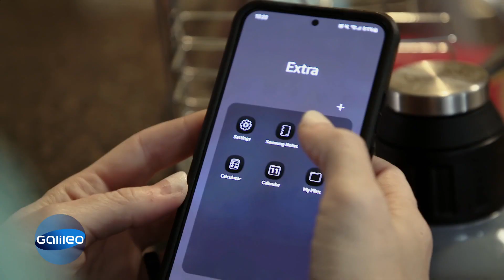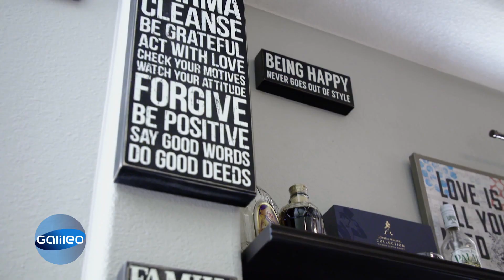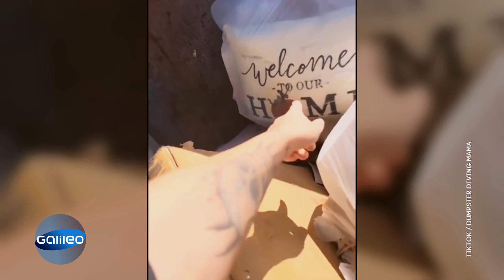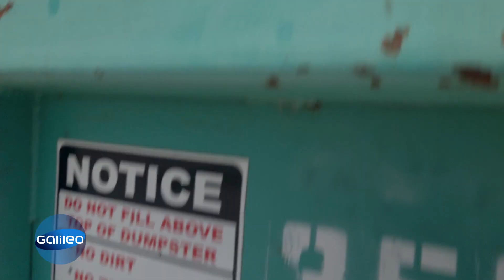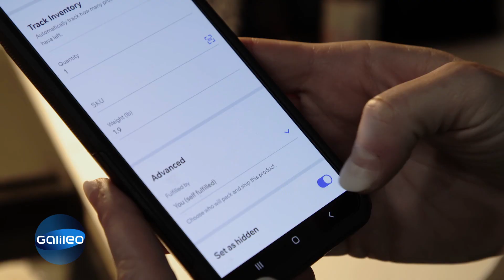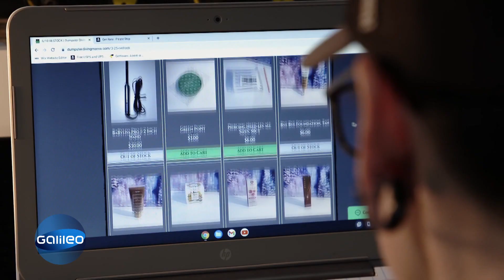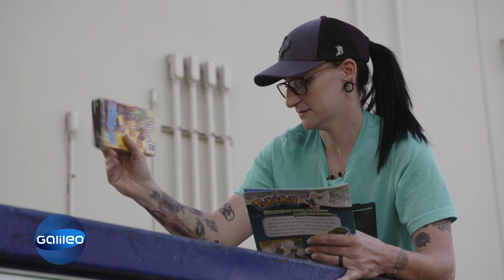3000 Dollar pro Monat für Müll! Was ist Dumpster Diving? | Galileo | ProSieben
Tiffany ist eine sogenannte "Dumpster-Diverin" aus Texas. Das bedeutet, sie verdient ihr Geld durch Schatzsuche im Müll. Tatsächlich scheint sich dieses Geschäft sehr zu lohnen und "Galileo" begleitet sie dabei.